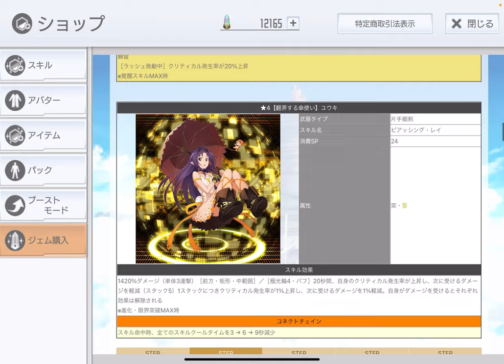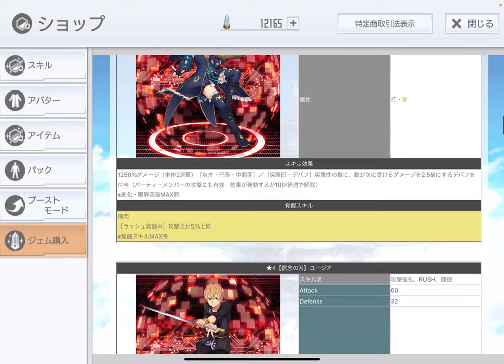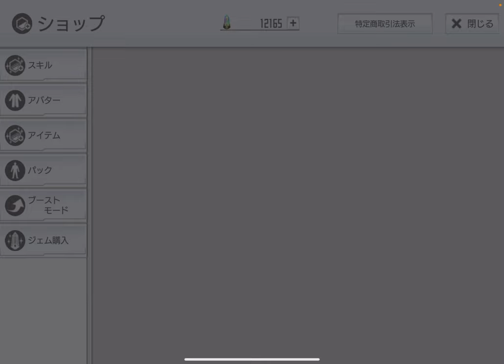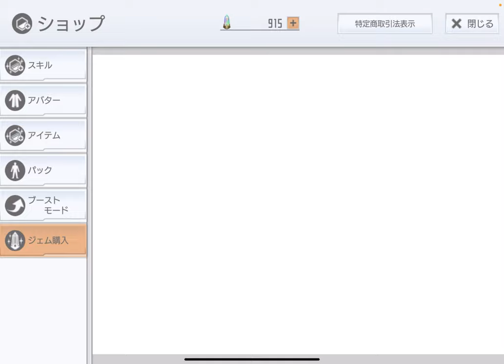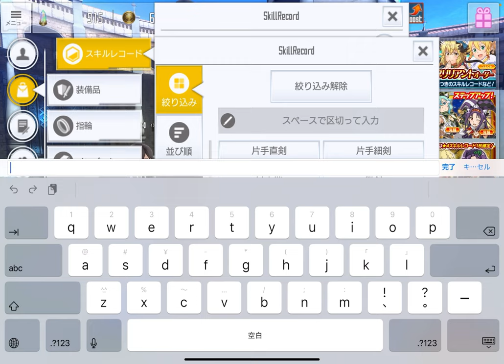【SAOIF】テイルズコラボオーダーをまた引きましたw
『テイルズ オブ』シリーズコラボオーダー第一弾のラインナップ

『テイルズ オブ』シリーズコラボオーダー第二弾のラインナップ

m(_ _)m